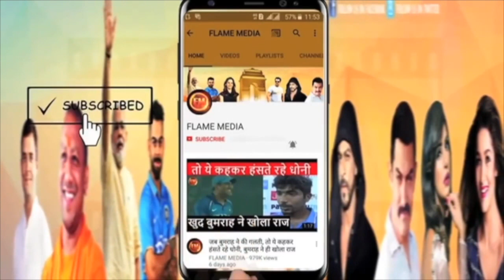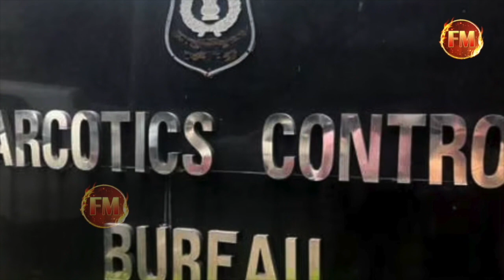समीर वानखेड़े की जिंदगी का सबसे बड़ा दिन.. आज तय होगा जीत या हार.. जेल या यलगार